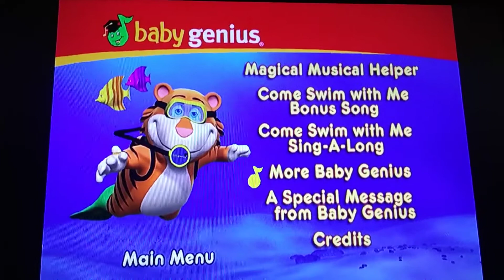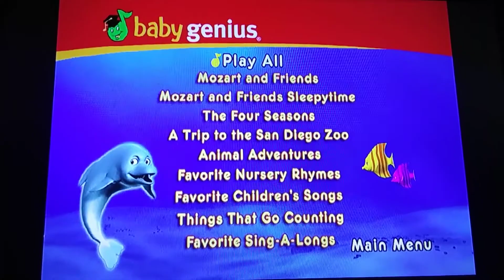June 27, 2019